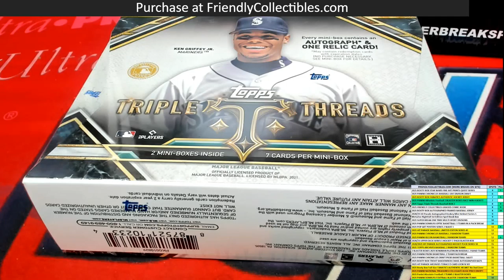Race Filler for Triple Threads Baseball ID 21TRIPLETHREADS112